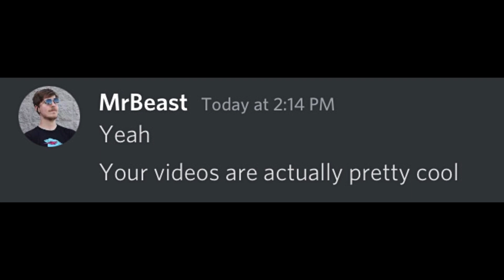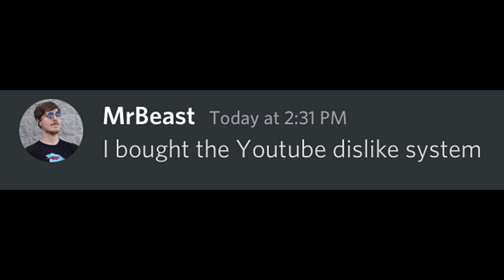When You dislike a MrBeast video…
In this video you will see why no one can dislike a MrBeast video…
*real reason: because MrBeast videos are so good.

Everyone knows that MrBeast makes one of the best contents on YouTube.And it this MrBeast(And Beluga) video, you will see a funny conversation between MrBeast and Beluga
Never dislike a MrBeast video…

📌 Dont miss out these videos 📌

Beluga
beluga
Beluga discord
hecker
meme
Beluga videos
discord Beluga